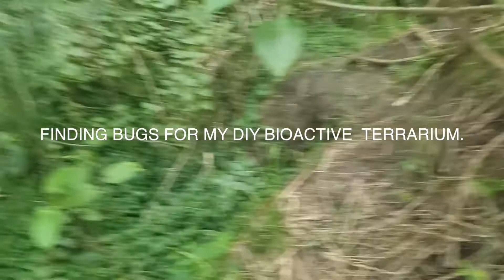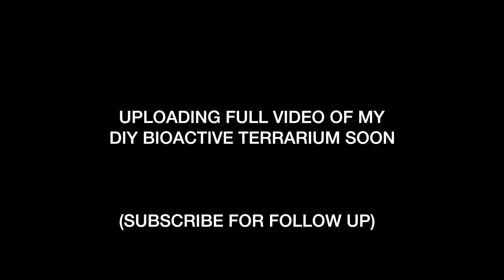FINDING BUGS FOR BIO ACTIVE TERRARIUM (ISOPODS, EARTH WORMS, SPRINGTAILS)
Looking for bugs that will help keep my terrarium bioactive / vivarium, this way it will practically clean itself, by having the bugs not only aerate soil and fertilize plants but also eat fecal matter of our animal, in this case, a female vailed chamaleon called cleopatra of only 3 months of age.